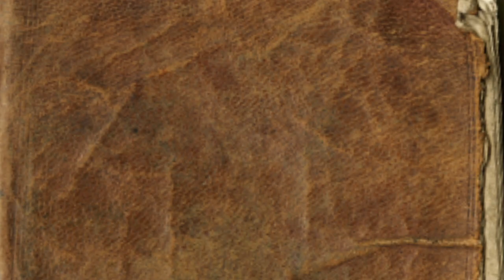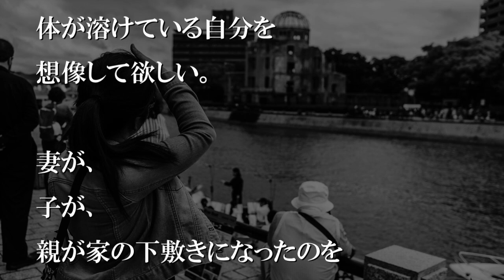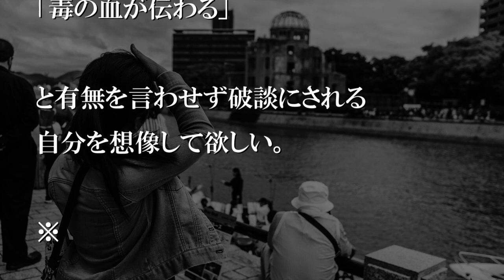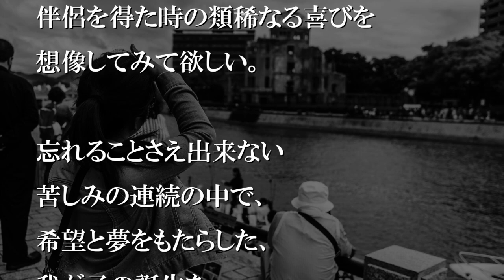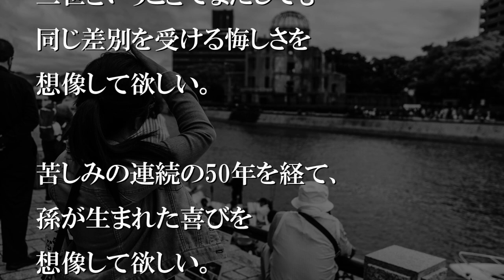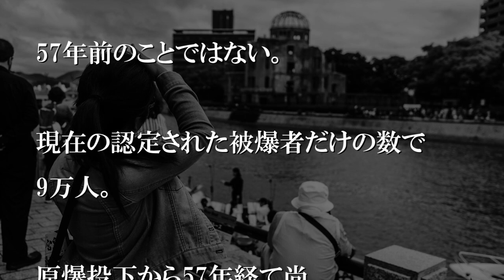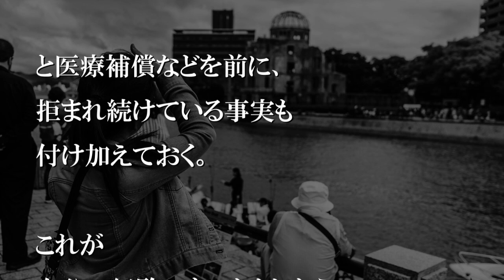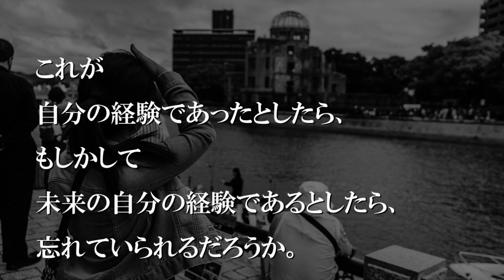想像してほしい。8月6日に起きた悲劇と、その後に続いた地獄を。【感動する話】